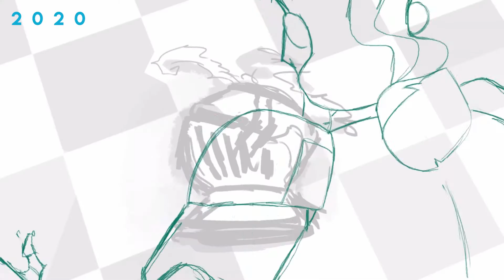Animation Improvement Trend (2015 - 2022)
I saw this thing going around and I couldn't resist!!